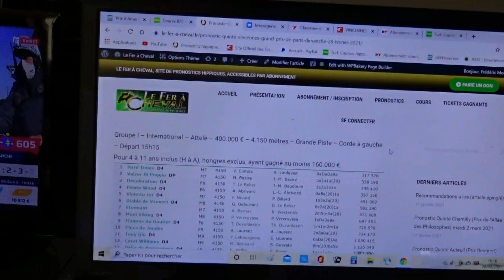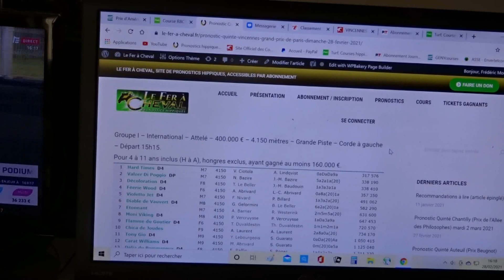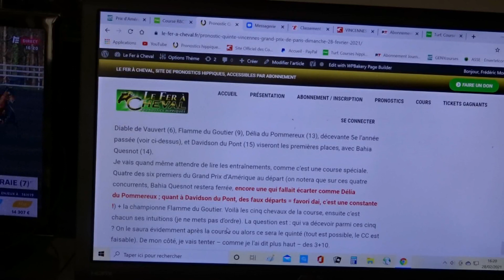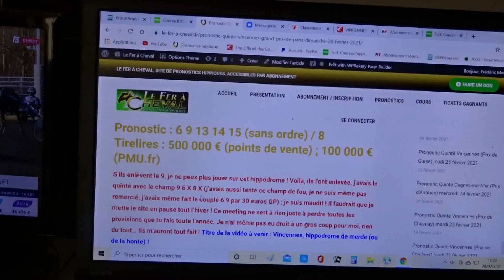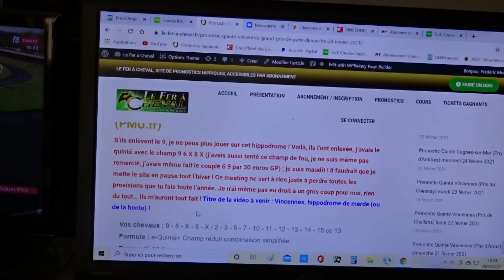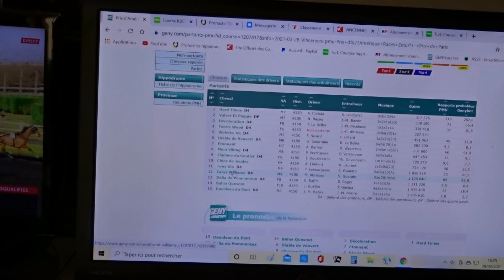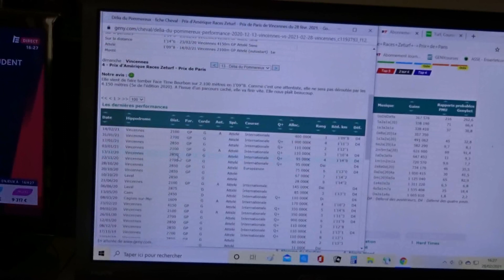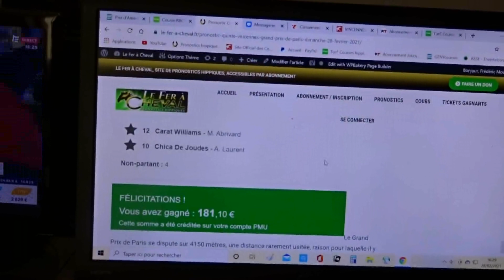Vincennes, hippodrome de merde (ou de la honte) ! Un Prix de Paris perdu après enquête !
L'hippodrome de Vincennes est surcoté, ceux qui suivent les courses quotidiennement - et qui visionnent - le savent. Pas ceux qui sont dans les bureaux ou dans leur tour d'ivoire (ceux qui ne jouent pas, et qui ne se rendent compte de rien à la SECF ou au PMU). Vincennes, c'est le plus gros quota de chevaux disqualifiés et je ne vous parle pas de tous les favoris détruits par des drives inconséquentes ou disqualifiés, sans oublier la ridicule ligne droite qui ne permet pas aux chevaux de s'exprimer. Cet hippodrome devrait être démoli ! Plus de descente et de montée qui décadencent les chevaux. Je m'arrête là, j'ai trop à dire ! Puis, de toute façon, ça ne sert à rien, tout le monde s'en fout !
On va retourner en province et on va revivre, comme d'habitude. Ça fait un demi-siècle que ça dure.
Sinon, aujourd'hui dans le Grand Prix de Paris, Jean-Charles J. (il m'a envoyé son ticket après l'enregistrement de la vidéo) et moi-même ratons le quinté dans le désordre à cause de la disqualification de ma plus grande mythe, Flamme du Goutier, soit des silos partis en fumée... Tout un symbole !